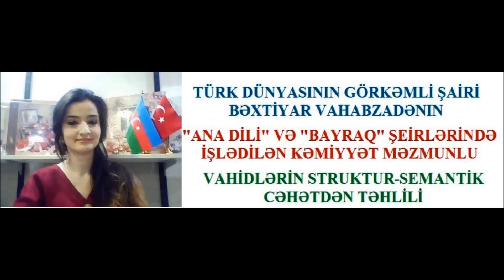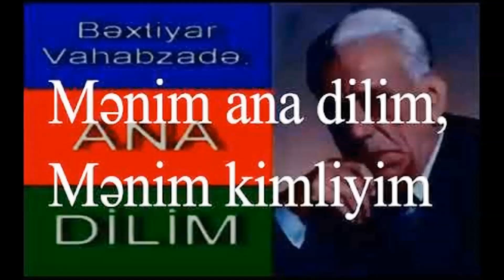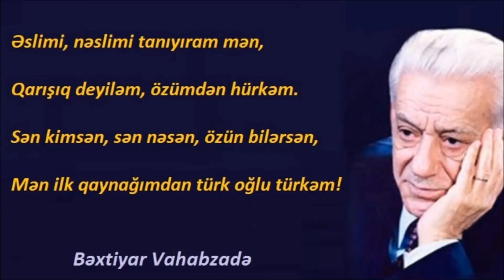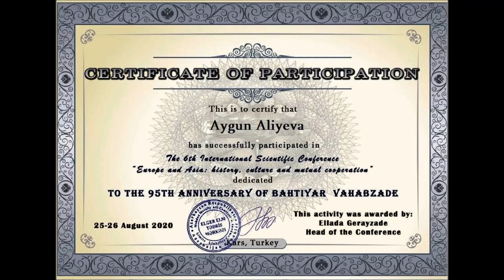The 6th International Scientific Conference. THE 95TH ANNİVERSARY OF BAHTİYAR VAHABZADE | 26.08.2020